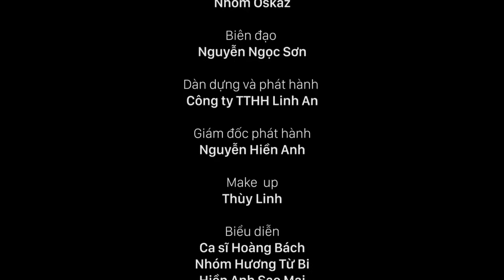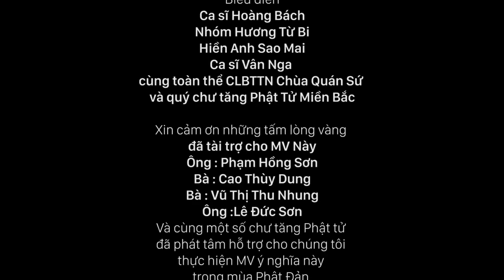ĐẠO CA PHẬT GIÁO VIỆT NAM | Ca sĩ Tuýnh Nhật Minh cùng các nghệ sĩ hát nhạc Phật.